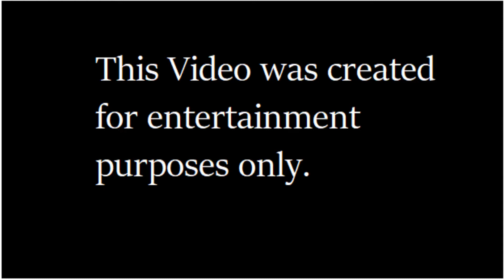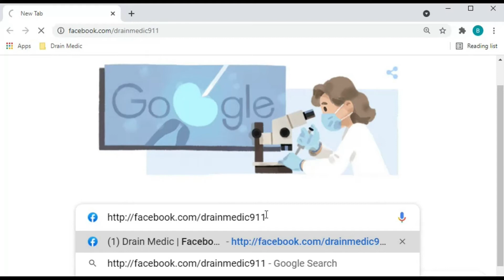Easy Peasy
Plumber Clogged drain Toilet backup Camera inspection
Video inspection Water jetting Hydro jetting Plumbing
Clogged toilet Drain cleaning Sewer cleaning Sewer cleanouts
Video sewer line inspection Sewer repair Drain Addict
Blocked Drain Plumbing service Emergency plumbing Sewer line repair
Rooter serviceClogged toilet repair Sewer replacement

By Book marking this link
It doesn't cost you any more to make a purchase on Amazon!
We just get a small referral commission

MILWAUKEE'S M12 12-Volt LED Work Light Bare Tool

Waitley M12 12V 9Ah Replacement Battery Compatible with Milwaukee

THE BASEMENT WATCHDOG Battery Operated Water Alarm